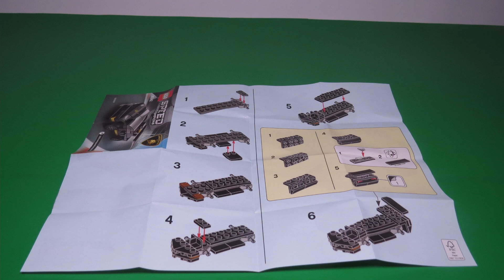Lego Speed Champions Lamborghini 30342 Speed Build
Lego Speed  Champions Lamborghini 30342.